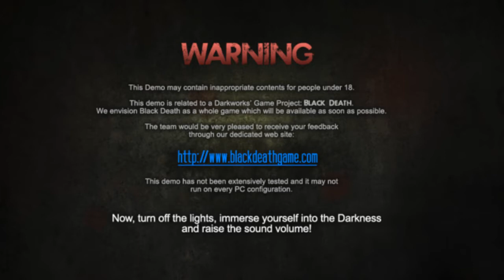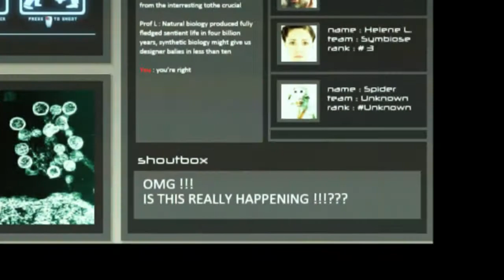Let´s Play Black Death Blind Part 1 - CREEPIEST SHIT EVER!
Hier kommt die Demo von Black Death und mit dem Death wird hier nicht gespart, wir verrecken, ersticken, werden zerfleischt und gegessen. Was will man denn mehr von einem Indie-Horrorgame, das man sich hier kostenlos downloaden kann? Das Spiel ist eine Indieproduktion, also schaut das Spiel an und kauft die Vollversion, wenn sie erhältlich ist :)